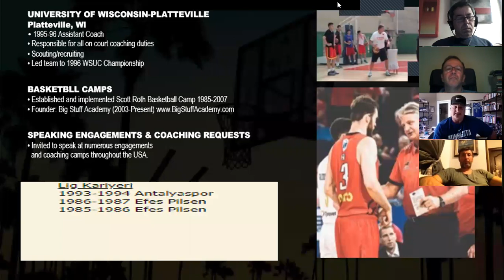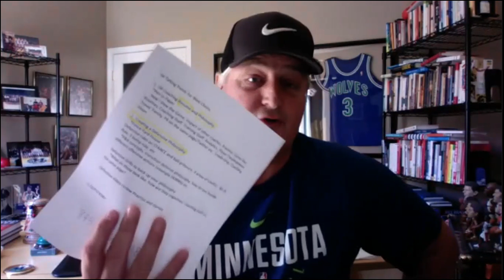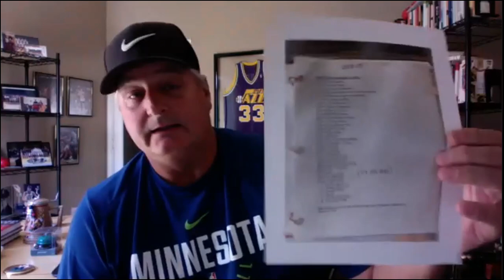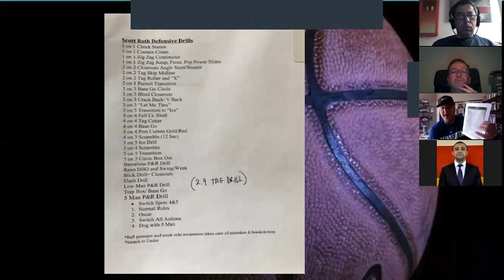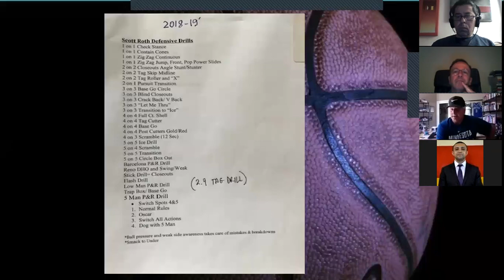Koçlarla Evde Sohbet - 31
Moderatör: Murat Özyer
Konuk: Scott Roth
Konu: Savunma Felsefesi Oluşturmak